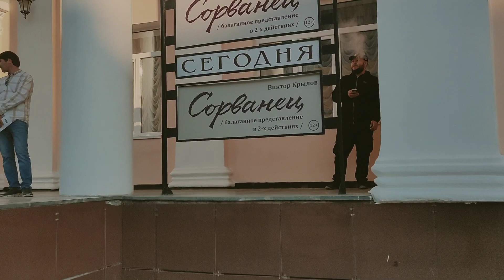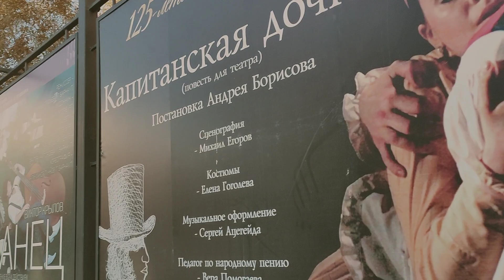Первый день Осени. День знаний. Якутск. 1сентября.